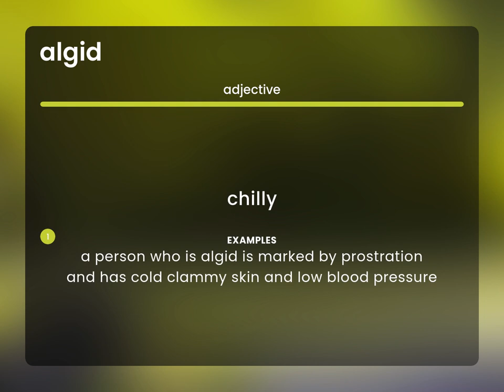Algid | ALGID definition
What is ALGID?